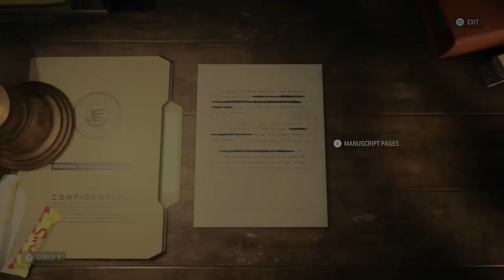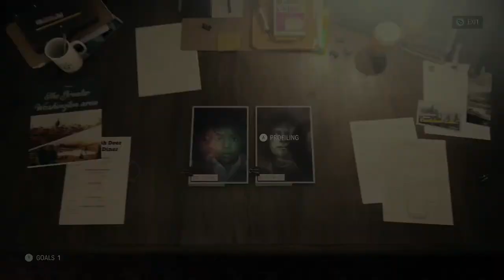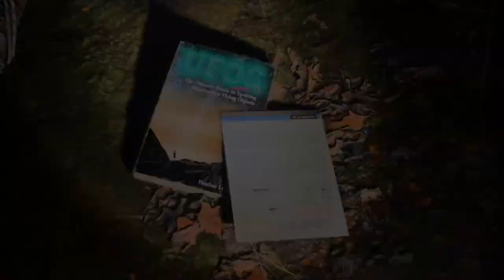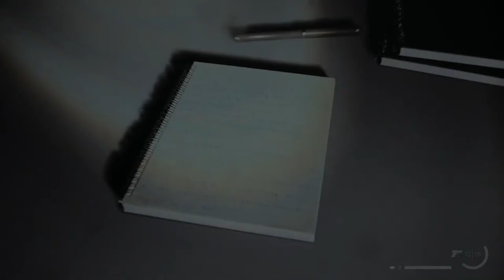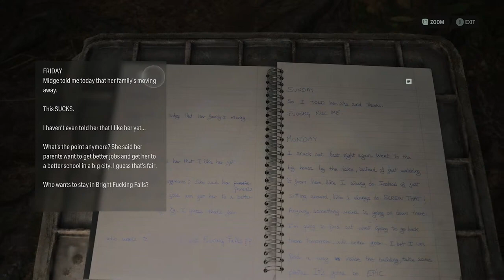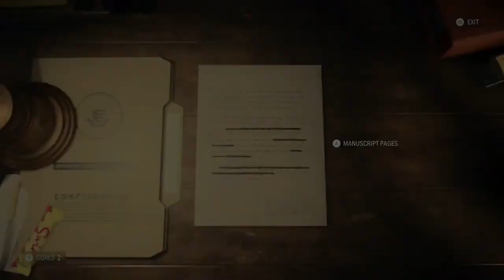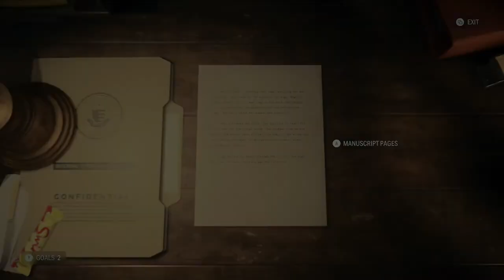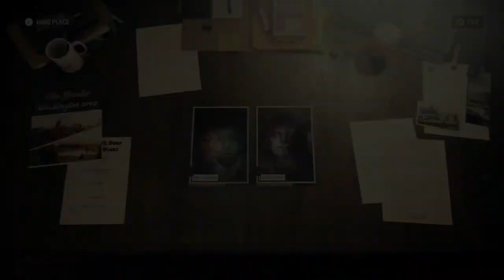Alan Wake 2 | The Big Investigation | Part 2 | Xbox Series X